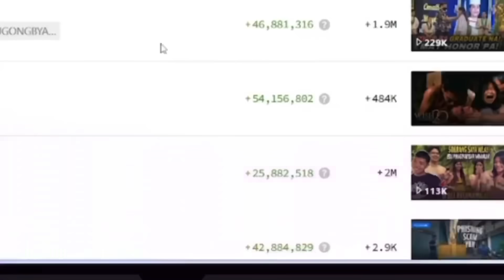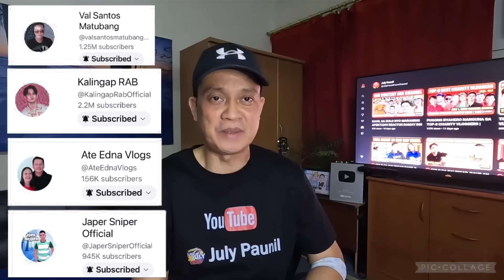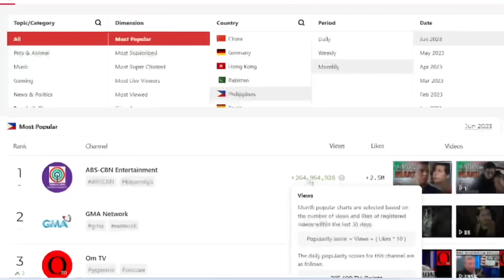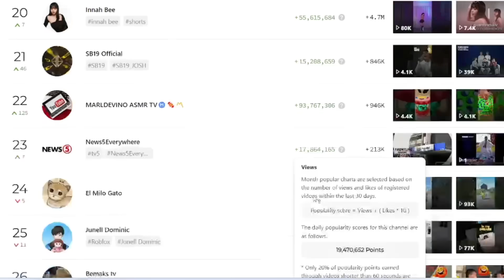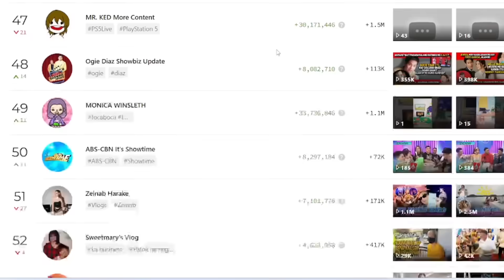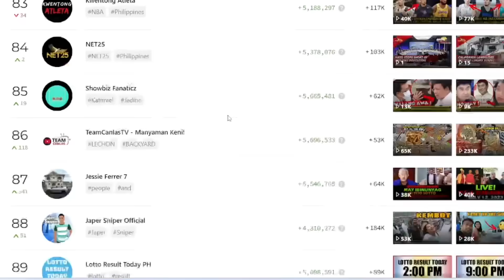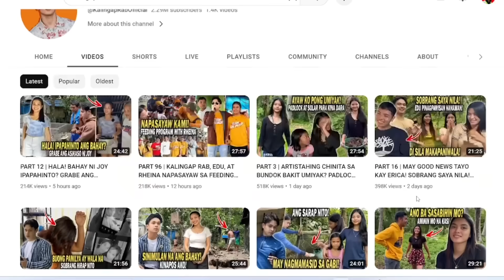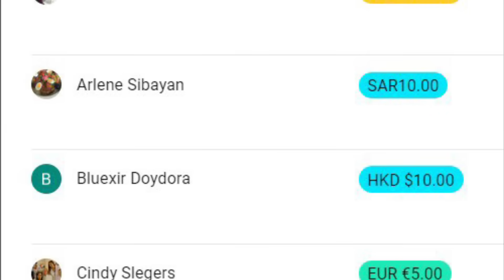PUGONG BYAHERO AT KALINGAP RAB PASOK SA TOP-10 MOST POPULAR CHANNEL | TECHRAM & ROEL NASA TOP-30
VLOG - 1032 | REACTION VIDEO | MOST POPULAR CHANNEL NAKIPAGSABAYAN SINA PUGONG BYAHERO AT KALINGAP RAS SA MGA TV STATIONS

ate melissa
 @Kalingap RAB
 @Pugong Byahero
 @Vergilyncares2.0 official Mix Vlog
 @The Hungry Syrian Wanderer
 @Rene OC